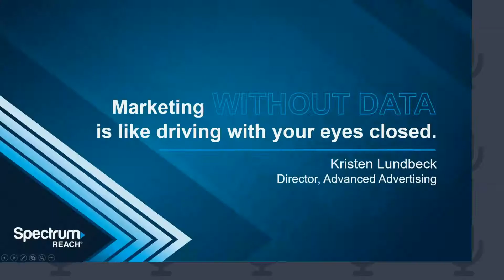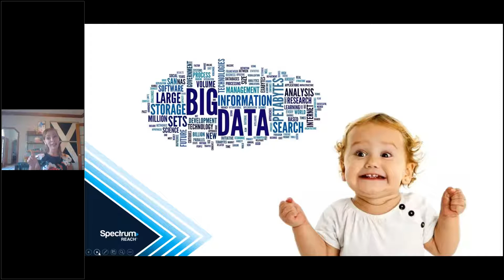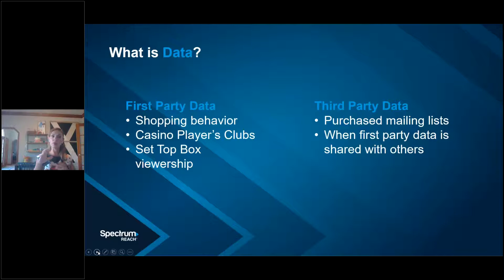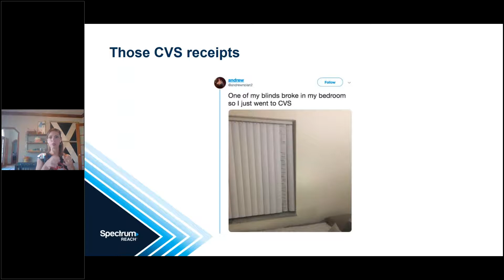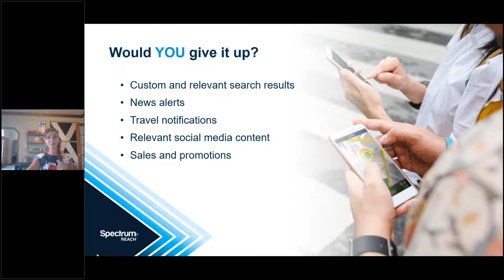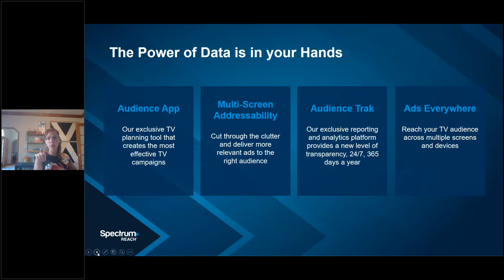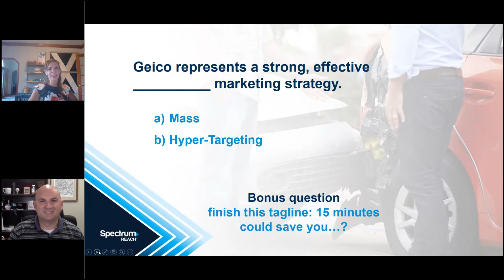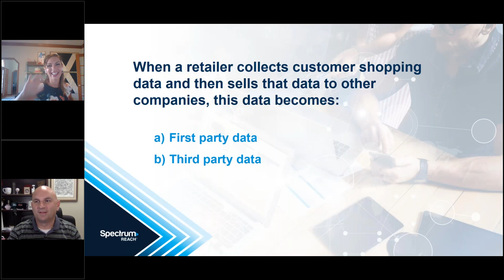Small Business Workshop: Marketing Without Data Is Like Driving With Your Eyes Closed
The Findlay-Hancock County Chamber of Commerce and Spectrum Reach host a webinar about the importance of marketing data, audience targeting, and how businesses can leverage first party and third party data to develop effective marketing strategies.

Main Speaker: Kristen Lundbeck - Director of Advanced Advertising for Spectrum Reach